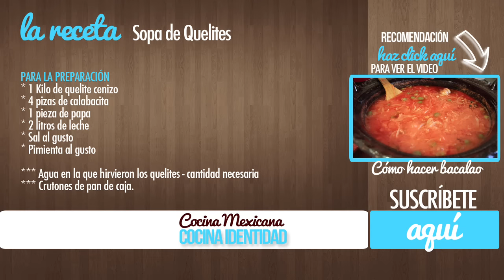Cómo hacer sopa de quelites... Yuri de Gortari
Cómo hacer sopa de quelites. En este video Yuri de Gortari nos enseña como hacer esta receta cuyo principal ingrediente es 100% mexicano. Receta fácil y rápida.

Ingredientes:

1 kilo de quelite cenizo
4 piezas de calabacita
1 pieza de papa
2 litros de leche
*Agua en la que hirvieron los quelites- cantidad necesaria
*Crutones de pan de caja

En Cocina Identidad encontraras las mejores recetas de Cocina Tradicional Mexicana.